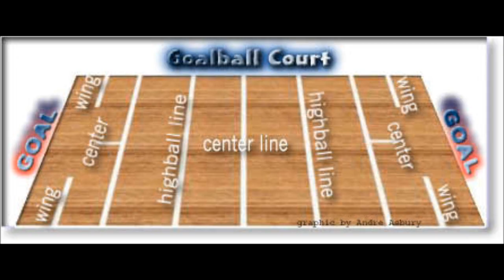Goalball athletes Adam Noble and Jennifer McNeal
Adam and Jenn talking about Goalball and their Dining in the Dark fundraiser on April 9th